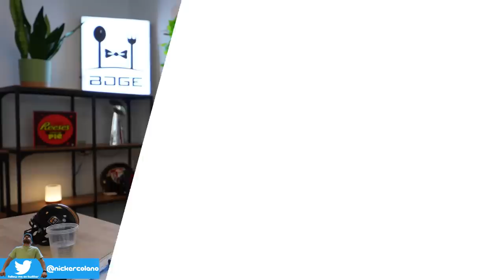10 Rookies Your Idiot Leaguemates Will Overlook in 2022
sign up for PRIZEPICKS to get our fantasy draft guide free & 100% deposit match

10 Rookies Your Idiot Leaguemates Dont Know About